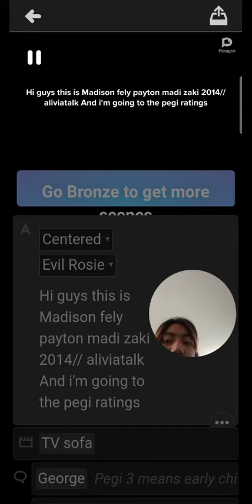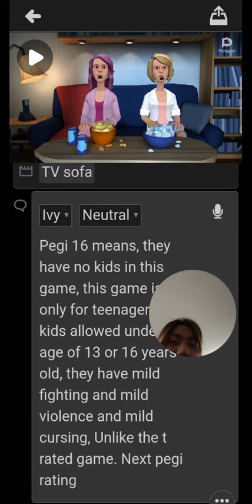madison fely payton presents The pegi ratings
Pegi 3 EarlyChildhood
Pegi 7 Everyone
Pegi 12 10 and up
Pegi 16  No kids just teenagers
Pegi 18 No kids grown ups only
Pegi 21 No kids at all Adults only